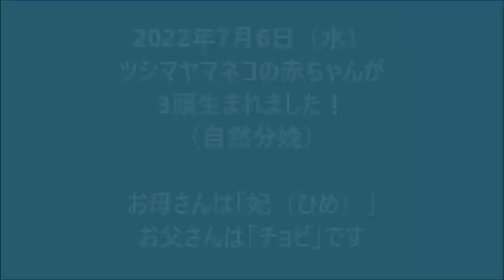【福岡市動物園】ツシマヤマネコ三つ子が生まれました！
2022年7月6日（水）に
ツシマヤマネコの赤ちゃん3頭が生まれました。
母親は「妃（ひめ）」で
午後1時12分に1頭目、午後2時23分に2頭目、午後2時57分に3頭目を
自然分娩にて出産しました。
父親は「チョビ」で、赤ちゃんの性別は現時点では不明です。
赤ちゃんの誕生により
福岡市動物園で飼育しているツシマヤマネコは、10頭となりました。

3頭の子ネコは母乳を飲むなど
子ネコ、母ネコともに日々元気に過ごしています！

妃の出産前の様子から、3頭の誕生後まで
緊張と強い生命力を感じるシーンの連続です。